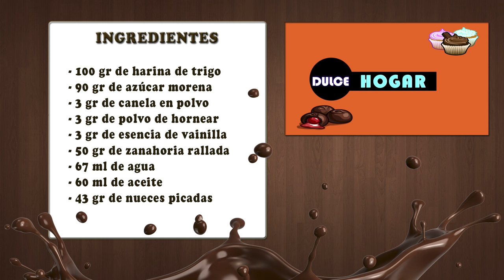Receta Saludable: Cupcakes Veganos - Hogar Tv por Juan Gonzalo Angel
Un cupcake —literalmente en español: «pastel en taza»—, es una pequeña porción de torta para una persona. Se hornean en un molde igual que el de magdalenas y muffins. En el molde se colocan unos papeles llamados cápsulas.

Normalmente es confundido con los muffins y con las magdalenas, aunque presentan muchas diferencias.

Este postre surge en el siglo xix. Antes de que surgieran los moldes especiales para cupcakes, solían hacerse en tazones, cazuelas de barro o ramequines, siendo este el significado de su nombre en inglés (cup y cake). También existe otro origen para su nombre, derivado de la forma de medir los ingredientes empleados para su elaboración.1

La receta base de un cupcake es la misma que la de cualquier otra torta: mantequilla, azúcar, huevos, levadura y harina. La mayoría de las recetas para tortas pueden servir, y debido a su reducido tamaño se realizan más rápido que una torta común. Es muy habitual en cumpleaños y celebraciones, dado a que es llamativo, permite una infinidad de sabores distintos y suelen gustar a todos.